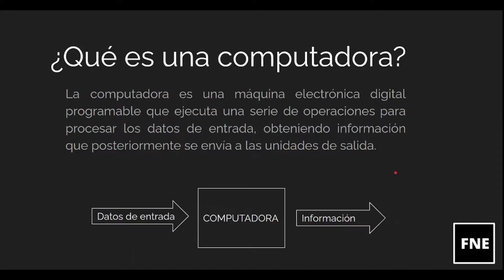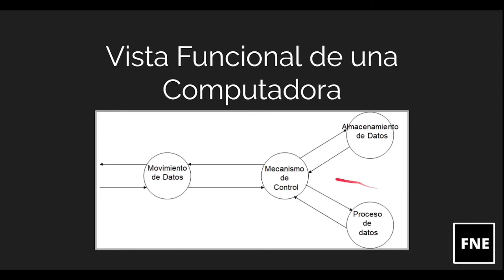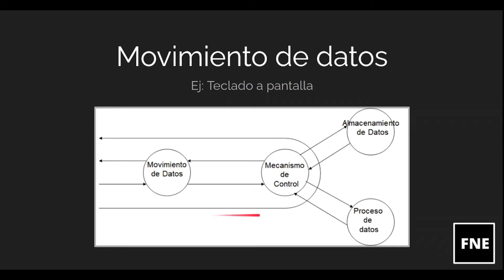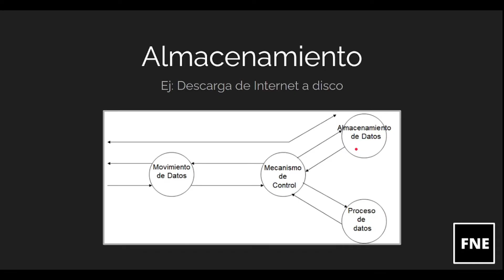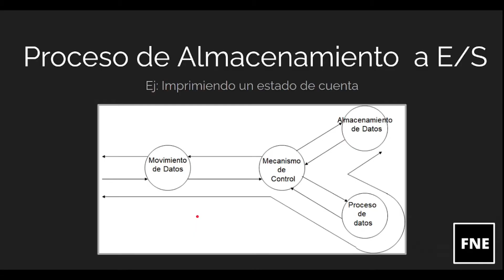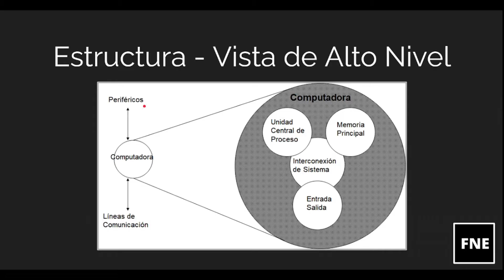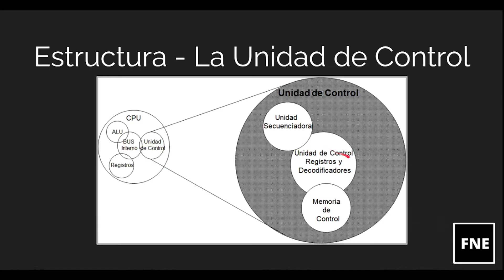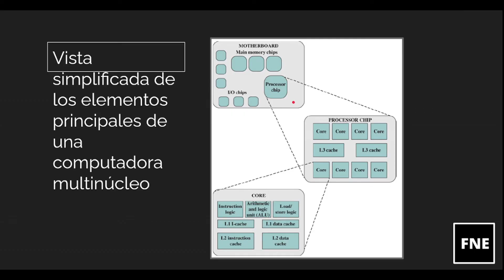FUNCIONAMIENTO Y ORGANIZACIÓN DE LA COMPUTADORA | ARQUITECTURA DE COMPUTADORAS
Bienvenidos en este video vamos a ir introduciendo conceptos sobre Arquitectura de Computadoras.
0:00 Introducción
0:47 Funciones de la Computadora
1:25 Vista Funcional de una Computadora
1:54 Movimiento de datos E Teclado a pantalla
2:41 Almacenamiento Ej: Descarga de Internet a disco
3:20 Proceso de/hacia Almacenamiento Ej: Actualización de cuenta
4:06 Proceso de Almacenamiento a E/S Ej Imprimiendo un estado de cuenta
4:51 Estructura - Vista de Alto Nivel
5:53 Estructura - La CPU
7:12 Estructura - La Unidad de Control